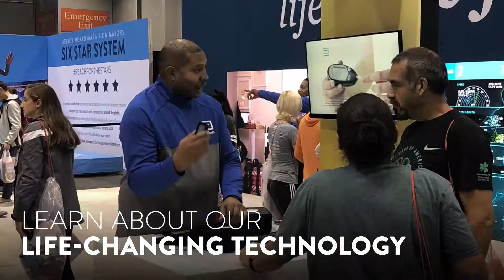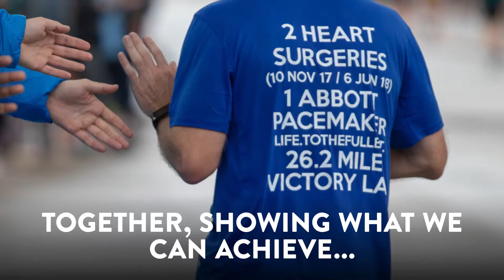The Bank of America Chicago Marathon 2018 Recap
At our healthiest, we can make possibility a reality for each and every one of us. All humans in all places, in all aspects and stages of life. Live not just longer, but better -- in mind, body, and community.

We each have a unique way of living that’s at the heart of who we really are. It’s what helps us become our best possible selves. How we get to that place is different for each of us. It’s personal – but the quest to achieve our best life is what we all have in common, no matter who we are or where we live.

No matter who we are or where we live, we all face challenges in life. Let’s keep exploring how to push past those barriers that keep us from living our best, healthiest lives.

Good health is the foundation – because at our healthiest, we can unlock all that life has to offer.

That’s LifeToTheFullest.

Learn more about how to live your fullest and healthiest life